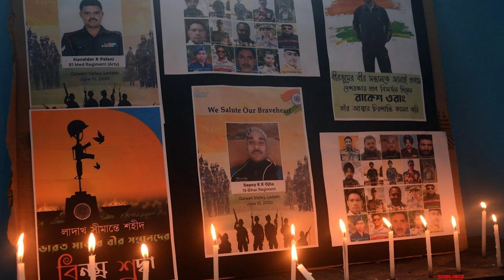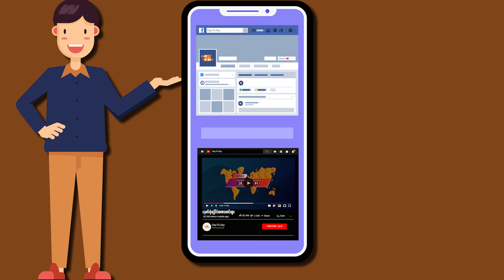အိန္ဒိယ - တရုတ် နှစ်နိုင်ငံ နယ်စပ်တိုက်ပွဲ ဖြစ်ပွား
ဒေးတူဒေးရဲ့ သတင်းဌာနကတော့ အချိန်နဲ့ တပြေးညီ အမှန်ဆုံးသတင်းတွေကို ပရိသတ်ကြီးတွေဆီ အရောက်ယူဆောင် လာခဲ့ပြီလည်း ဖြစ်ပါတယ်…..

ဒီနေ့တင်ဆက်ပေးမယ့် သတင်းကတော့ လွန်ခဲ့တဲ့ ရက်ပိုင်းက ဖြစ်ပွားခဲ့တဲ့ အိန္ဒိယနဲ့ တရုတ်တို့ရဲ့ နှစ်နိုင်ငံ နယ်စပ်မှာ ကာလအတော်ကြာ ဖြစ်ပွားနေတဲ့ တိုက်ပွဲကတော့ ခုအချိန်မှာ အကြီးကျယ်ဆုံး အချိန်တစ်ခုကို ရောက်ရှိလာခဲ့တာကြောင့် ဒီတိုက်ပွဲကနေ တတိယကမ္ဘာစစ်ကို ဦးတည်သွားနေမလား…? ဆိုတာကိုတော့ ကျွန်တော်တို့ရဲ့ ဒေးတူဒေး ( Day To Day) သတင်းဌာနမှ တင်ဆက်မှုကို ရှုစားပေးပါဦးနော် ပရိသတ်ကြီး…….